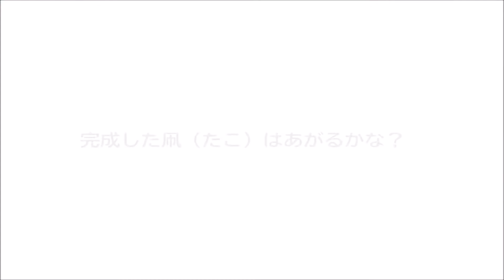スチロール凧（たこ）をあげよう！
ペーパースチロールで凧を作ってあげてみました。